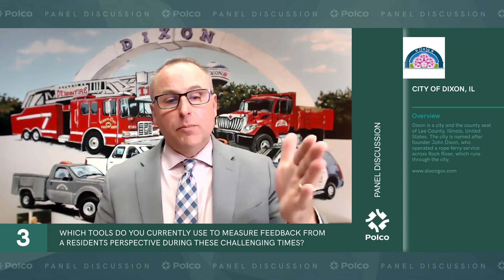Danny Langloss Answers: What Tools Help You Measure Resident Perspectives in These Times?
The COVID-19 pandemic has made human connection even more important than ever before. Local governments are using authentic leadership and a focus on individual outreach to bring residents together.

In this interview clip, Danny Langloss, City Manager of Dixon, Illinois, answers the question: How does resident engagement influence your success in maintaining a sense of community?

Watch the full-length panel discussion,
How Local Government Leaders Are Engaging Residents in a Challenging Time:

Polco makes it easy for local officials to receive accurate & reliable feedback from their communities.